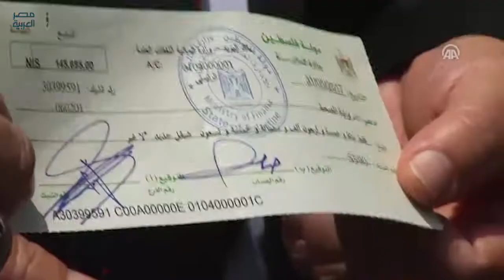مصر العربية | نواب "حماس" في غزة يتبرعون براتب شهر لصالح المرضى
تبرع نواب حركة "حماس"، في المجلس التشريعي الفلسطيني (البرلمان) في قطاع غزة، براتب شهر، لصالح مرضى "السرطان" و"الكلى".
وقال أحمد بحر، النائب الأول لرئيس المجلس في كلمة له على هامش تقديم التبرع براتب بمبلغ 145 ألف شيقل (نحو 41 ألف دولار) لوزارة الصحة بغزة، إن هذا القرار يأتي "تضامنا مع المرضى وللتخفيف من الأزمات التي تعصف بالقطاع الصحي في القطاع المحاصر".